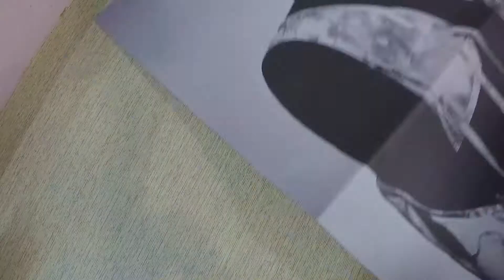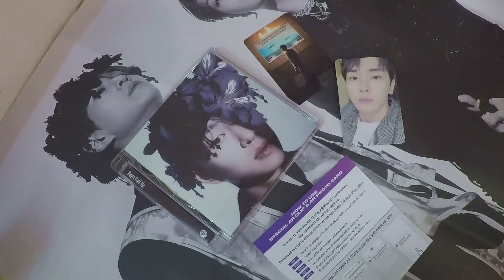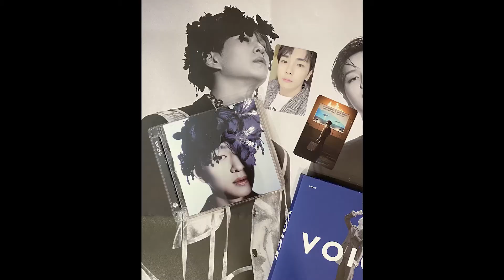unboxing don't call me jewel case (onew vers.)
ngl i was praying for a jinki pull but i'm happy with key and taemin too ^^